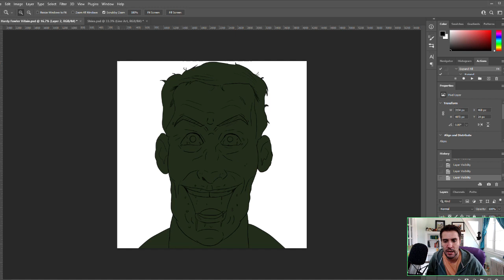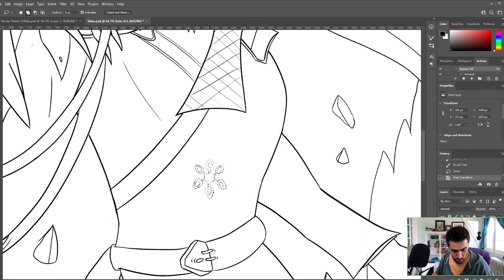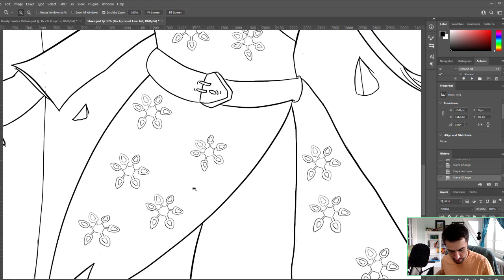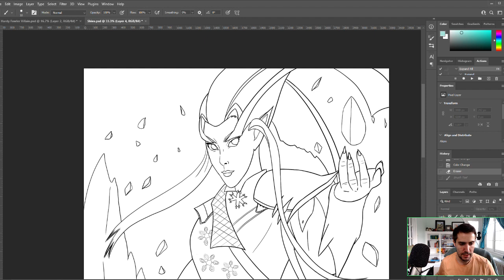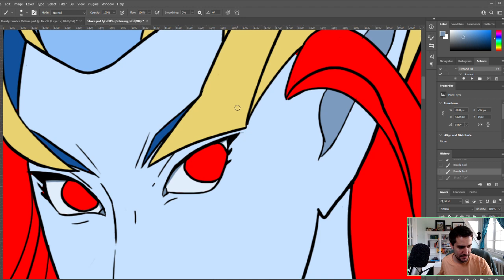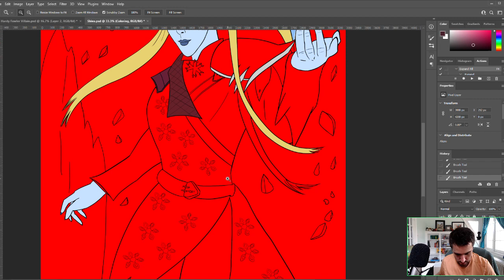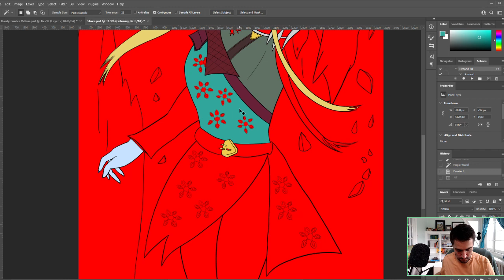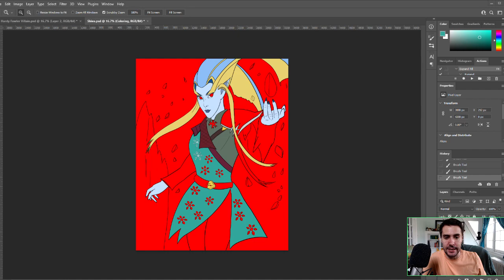Boy, oh, boy! I drew a lot of snowflakes on this stream - Shiva Drawing!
Drawing my Shiva (from Final Fantasy) and turning her into an Ice Mage!